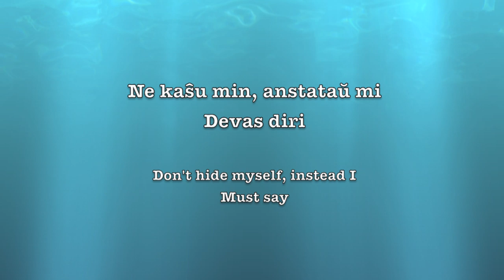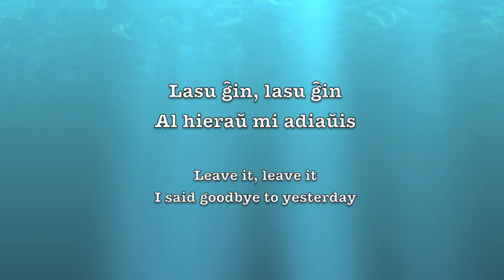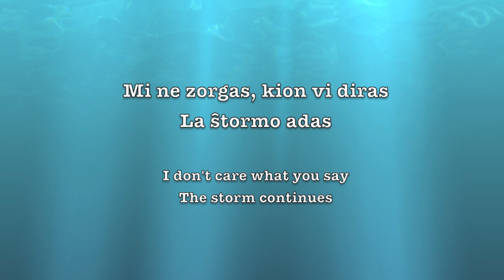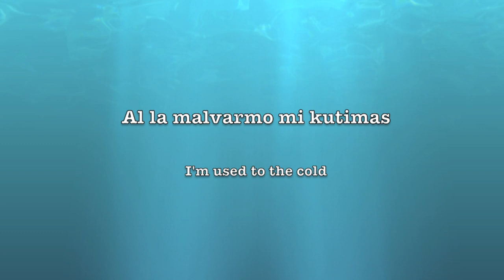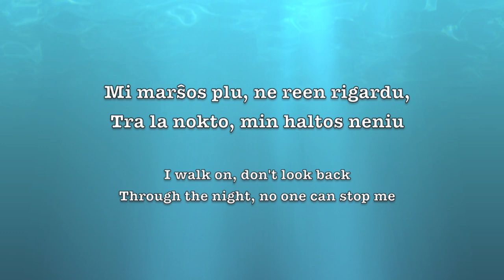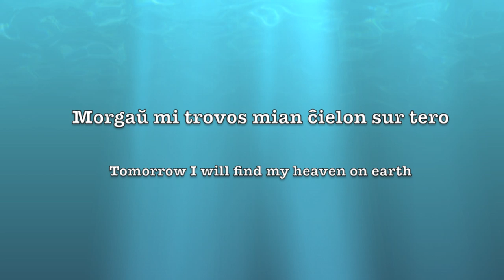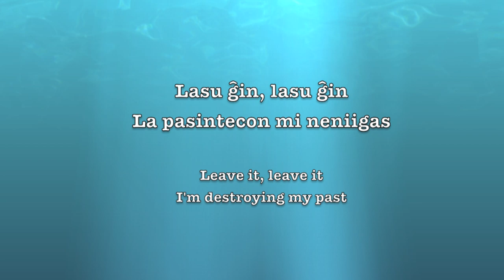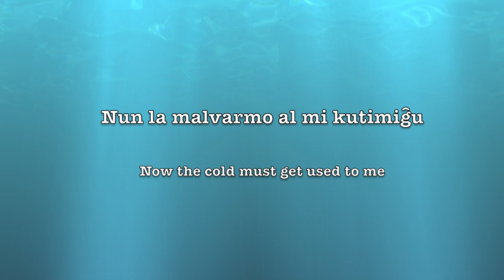Lasu ĝin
[EO]
Esperanto-versio de la kanto "Let it go," de la Disney-filmo "Frozen."  Unue, mi ne estas bona kantisto.  Simple por verki Esperantajn-versiojn de kantoj plaĉas al mi... sed mi ne konas ion, kiu povas kanti ilin.  Do, mi mem devas kanti ilin.  Bonvolu esti afabla, kaj komenti pri la teksto, ne mia voĉaĉo.

Oni tradukis "Let it Go" en pli ol 41 fremdajn lingvojn, sed ne Esperanto.  Kial ne Esperanto?!  Mi opinias ke ĉi tiu versio estas tiel bona kiel la aliaj.

Se pli bona kantist(in)o ol mi volas rekordi sian mem verzion de "Lasu ĝin," mi estus tre feliĉa.

[EN]
This is an Esperanto-language version of the song "Let it go," from the Disney film "Frozen."  Firstly, I'm not a great singer.  I just like making Esperanto versions of songs I hear because it's fun and helps me get better at the language.  But I don't know anyone who can sing them, so I have to sing them myself.  Please be kind and comment about the lyrics, and not my bad singing voice.

"Let it Go" was translated into 41 foreign languages, but not Esperanto.  Why not Esperanto?!  I think that this version is as good as the others (maybe better than some... I'm talking to you, "Puštam sve").

If a better singer than I wants to record their own version of "Lasu ĝin," I would be very pleased.

Brilas neĝ' sur la monto ĉi-nokte, piedsignoj ne estas
Reĝlando de izoleco, de kiu, ŝajne, mi reĝas
La vento blovas kiel tempest' en la kor'
Mi silentigis ĝin, mi ĝin deziris for

Ne aŭskultu, ne plu diru
Perfektulo neniam mi estu
Ne kaŝu min, anstataŭ mi
Devas diri

Lasu ĝin, lasu ĝin
Malkaŝas mi novan min
Al hieraŭ mi adiaŭis
Mi ne zorgas pri kio vi diras
La ŝtorm' daŭras
Al la malvarmo mi kutimas

Nova perspektivo malgravaĵojn etigas
Nun timeco mia mian vivon ne regas
Mi marŝos plu, ne reen rigardu
Tra la nokto min haltos neniu
Novan celon havas mi
Liberi

Mia dubo cedas al esper'
Malaperante en la atmosfer'
Mi restos kie mi staras
La ŝtorm' daŭras...

Ĉielen la potenco flugas de la man'
Mia animo etendiĝas trans la frosta land'
Kaj penso kristaliĝas kiel neĝero
De mia vivo nun, me estas la ĉefo!

Kiel la suno mi releviĝas
La pasintecon mi neniigas
Rigardu min, neniam forgesu
La ŝtorm daŭru
Nun la malvarmo al mi kutimiĝu